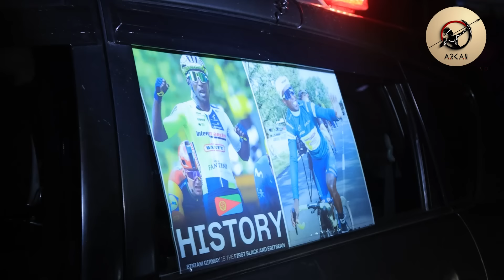Arkan - ቢኒ ቢኒ Bini Bini - ዋርሳይ ኣለምሰገድ | New Eritrean Video Clip 2024 by Warsay Alemseged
ኣርካን ኢንተርተይመንት ሓደሽቲ ፊልምታት ፡ተኸታተልቲ ድራማታት ፡መዘናግዒ መደባትን ደርፍታትን ንምዕዛብ ቻነልና ሳብስክራይብ ምግባር ኣይትረስዑ። ኣርካን ኢንተርተይመንት ሓደሽቲ ፊልምታት ፡ተኸታተልቲ ድራማታት ፡መዘናግዒ መደባትን ደርፍታትን ንምዕዛብ ቻነልና ሳብስክራይብ ምግባር ኣይትረስዑ።
www/facebook/arkan_entertainment

ብክብረትኩም ካብዚ ቻነል ዝኾነ ቪዲዮ ዳውንሎድ ምግባርን ምዝርጋሕን ኩልኩል እዩ።